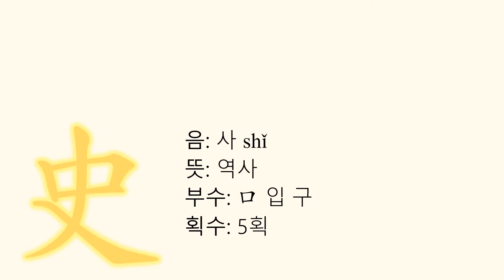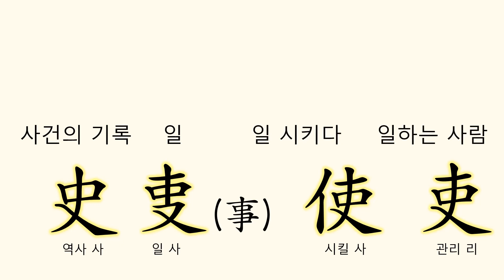史(역사 사)는 어떻게 만들어졌을까? [자막 가능 ⚙️]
참고자료
- [漢] 許愼 撰, [宋] 徐鉉 等 校定, ≪說文解字≫, 中華書局
- 김혁, ≪한자 그것이 알고 싶다≫, 신아사
- 裘錫圭 저, 이홍진 역, ≪중국문자학의 이해≫, 신아사

📘 트위터: @worungong